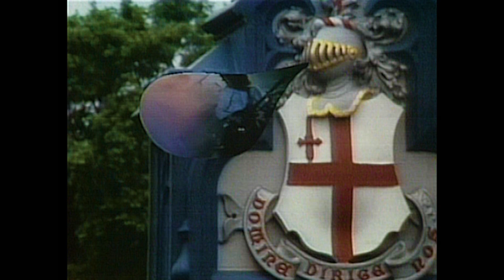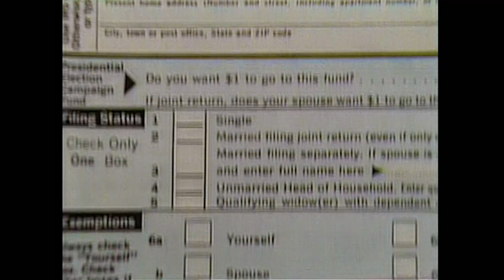Jazz. The Video Collection Vol. 1 (18+)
TRACKLISTING:

Vol 1. JAZZ Promo Videos & USA Tour '78 (41 min):

01. Intro 0:00
02. Bicycle Race. Making Of 0:36
03. Bicycle Race. Promo Video - Version 1 03:37
04. Bicycle Race. Promo Video - Version 2 06:45
05. Bicycle Race. Promo Video - Band Version 09:52
06. Fat Bottomed Girls. Promo Video - Version 1 13:02
07. Fat Bottomed Girls. Promo Video - Version 2 16:22
08. Brian May Interview. The Old Grey Whistle Test 19:54
09. Lakeland. 8mm Film Rushes 26:13
10. Buffalo. 8mm Film Rushes 31:34
11. Kansas City. 8mm Film Rushes 34:37